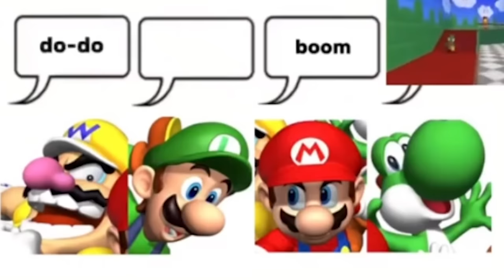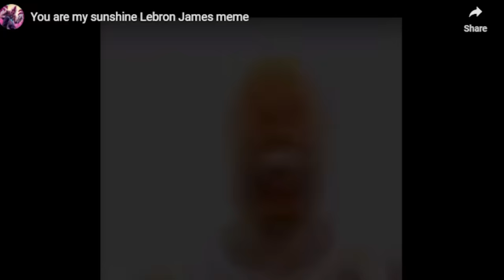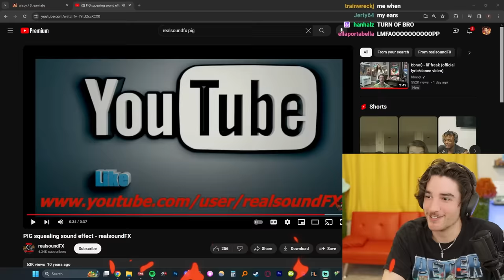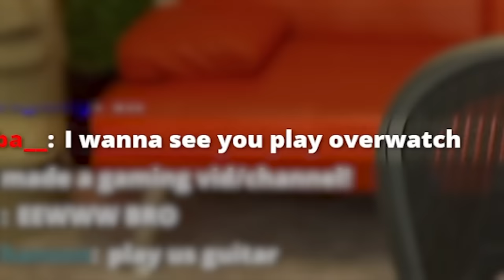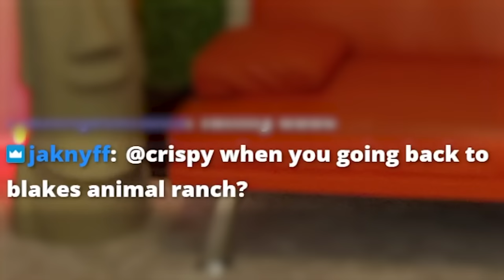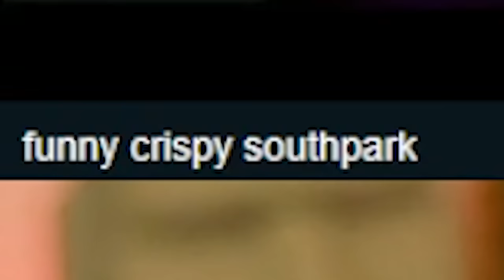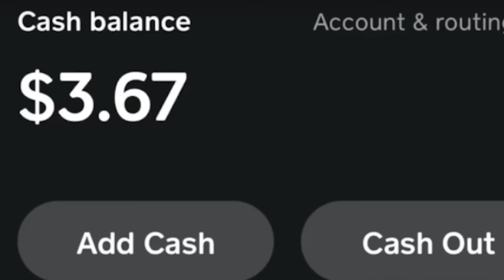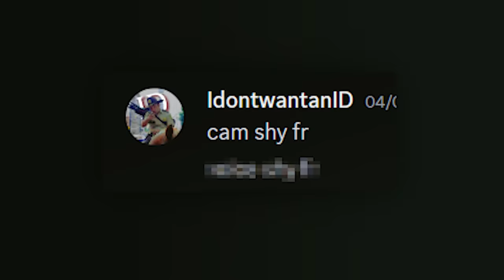If I Laugh, You Get $5000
First meme I laugh at gets $5000... the ultimate challenge. This video consists of the most unusual videos sent in so far... so enjoy

type hi in chat!